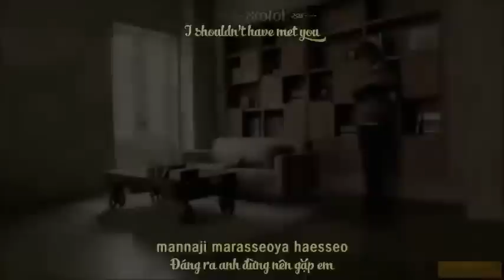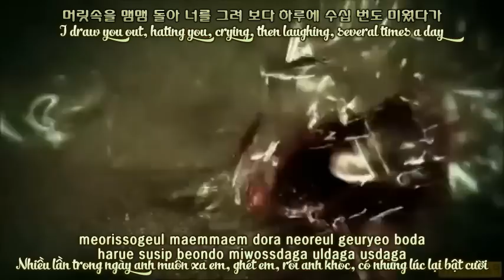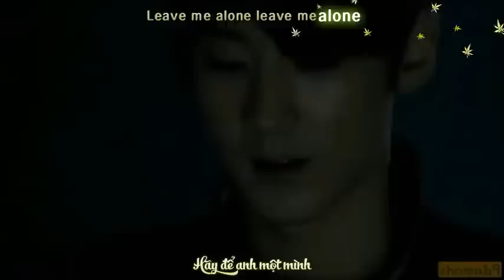[VIETSUB] EXCEPT FOR ME (MV) - TEEN TOP (Engsub/hangul/roman)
This video in VCR NO.1 ASIAN TOUR
Cr to owner